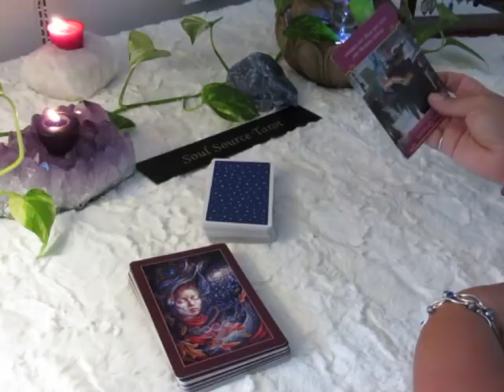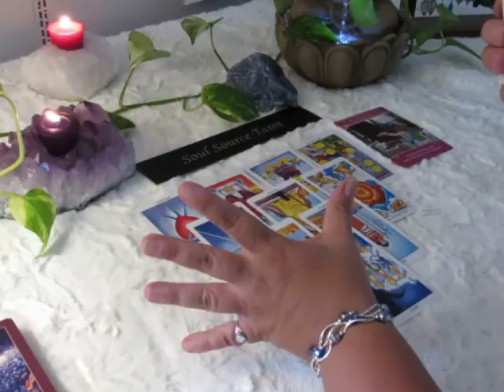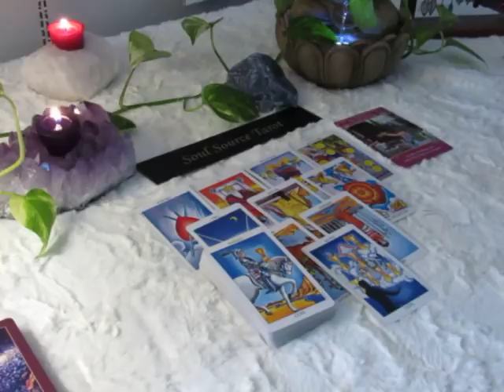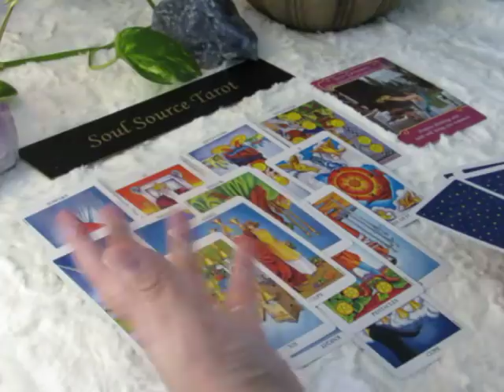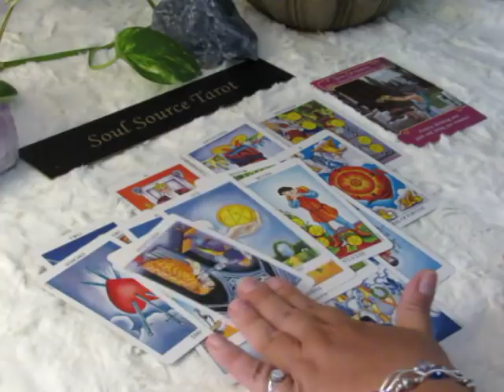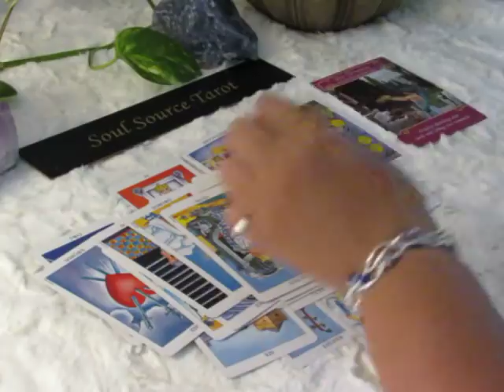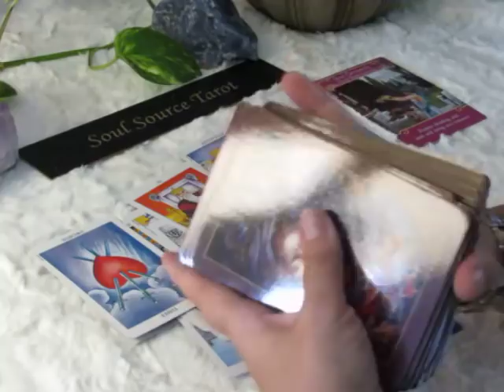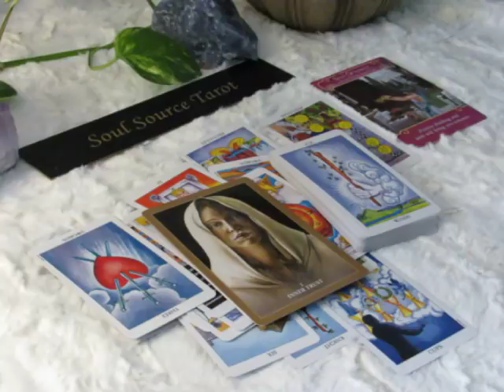~Gemini~Love~Someone is Jealous~August 6 to 12~Gemini August Tarot Reading